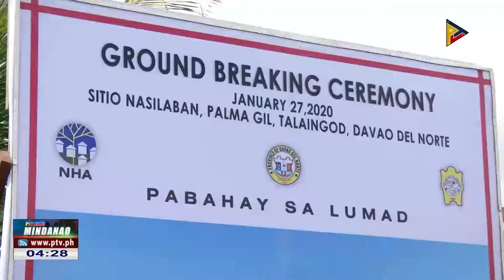Housing project sa gobyerno alang sa mga lumad sa talaingod, DDN, sugdan na